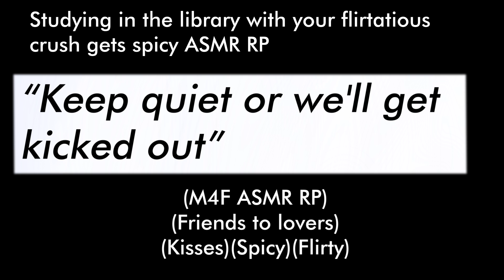Studying in the library with your flirtatious crush gets spicy (M4F ASMR RP)(Friends to lovers)